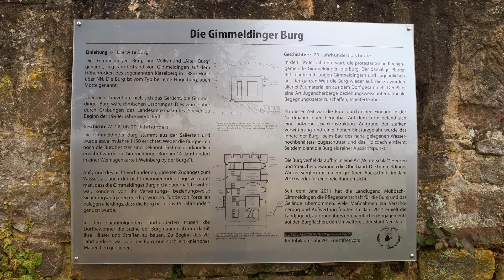audivision unterwegs....in Gimmeldingen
Bei unscharfer Darstellung Player auf höchste Qualität einstellen (1080p HD)